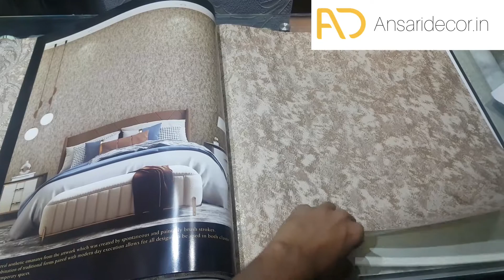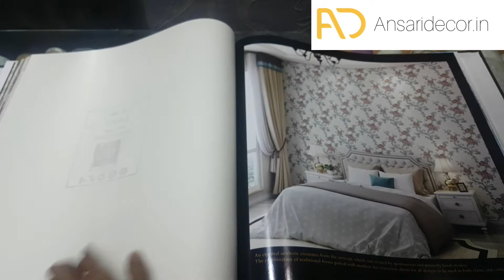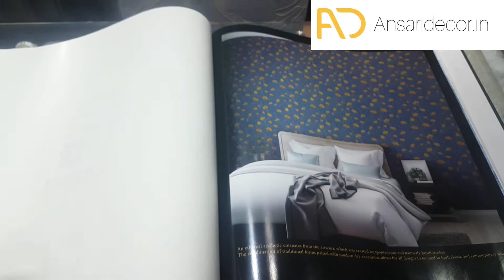Ansaridecor.in l New WallPaper Catalog l Plus 1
New Designs Available At Ansari Décor

Visit Our Showroom - Shop No.9 Alfu Building Near Nasrani Cinema hall, Chopasni Road Sardarpura Jodhpur (Raj.) Pin-342001.